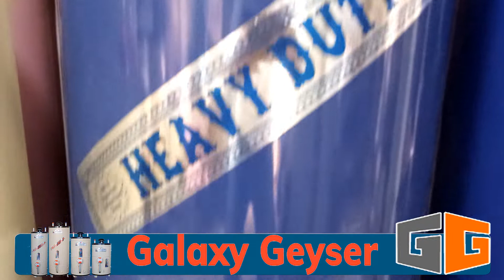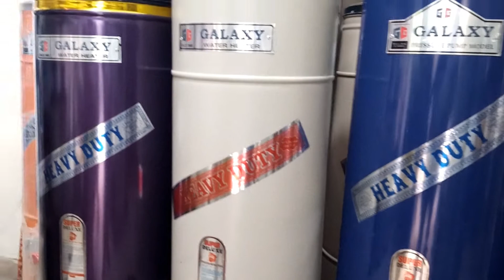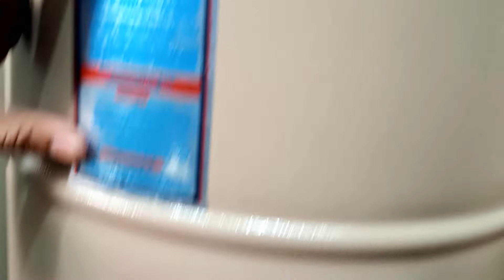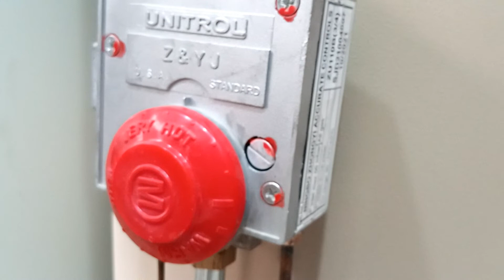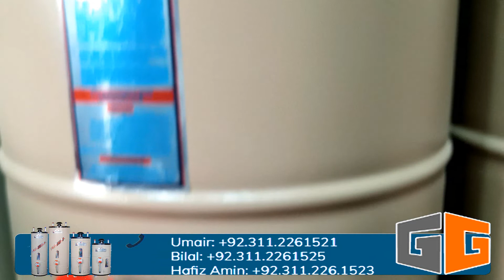geyser | geyser manufacturing | geyser Thermostat setting | how to use new geyser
galaxy geyser very reliable company in Pakistan and everyone wants to know how to use geyser safely and how to care new geyser. galaxy geyser are an important household appliance.

Host : Danish Hasan
Venue : Galaxy Geyser and Appliances

This is the smallest size best water heater available. It is manufactured to meet hot water need of a household of 4 to 5 persons with only a single bathroom and one kitchen.